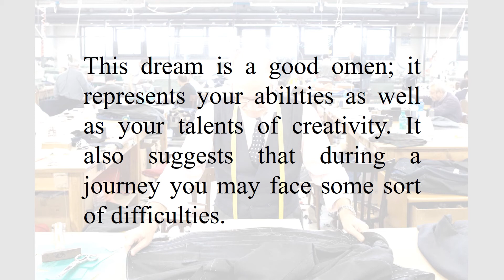Are you really that much intelligent, as what this dream interprets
Are you really that much intelligent, as what this dream is interprets | Dream Interpretation of seeing a Tailor

This dream is a good omen; it represents your abilities as well as your talents of creativity. It also suggests that during a journey you may face some sort of difficulties.